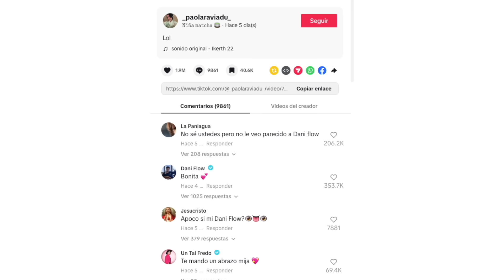Aseguran que DANI FLOW y NIÑA MATCHA son LA MISMA PERSONA?